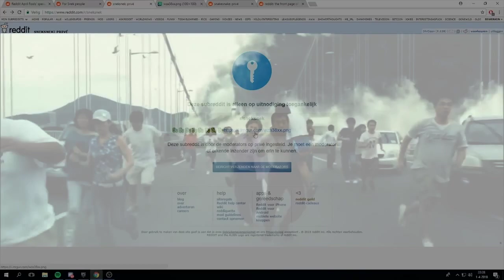r/sneksnek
A moment of silence for our troops.

The footage is not my own, but credit has been removed by the uploader's request.